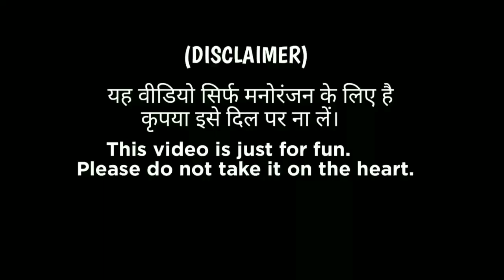BaBu Rao Funny Memes.Sunny Deol Funny Memes. Dilwale puchde ne cha memes.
this vedio is just for entertainment..
and this vedio is coppy right we just
edit and pust.